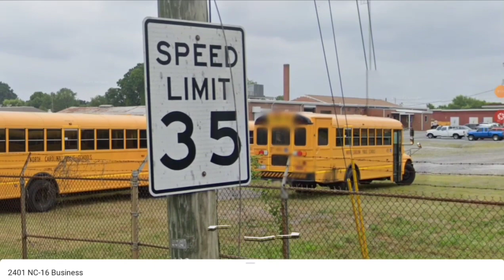(REMADE) Review the Catawba County bus garage update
What up YouTube's welcome to Catawba County bus garage it is another summer and were update

Buses In This Video

School Buses
425 2019 IC CE 300 Handi ♿
58 2006 IC CE 200
142 2009 C2
111 2001 Fs65
455 2022 IC CE 300 Handi ♿
432 2020 IC CE
435 2020 IC CE
381 2015 C2
389 2015 C2
164 2009 C2
137 2009 C2
168 2009 C2
89 2007 C2
103 2001 Fs65
391 2015 C2
201 2013 C2
54 2006 Fs65
167 2009 C2
375 2011 IC CE

Activity Bus
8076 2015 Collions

Regular Buses
64 2006 IC CE 200
402 2016 C2
57 2006 IC CE 200
357 2004 IC CE 200
70 2006 IC CE 200
41 2005 Fs65
55 2006 Fs65
436 2020 IC CE
452 2022 IC CE